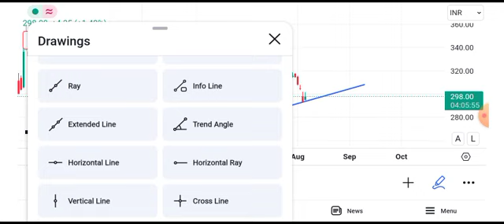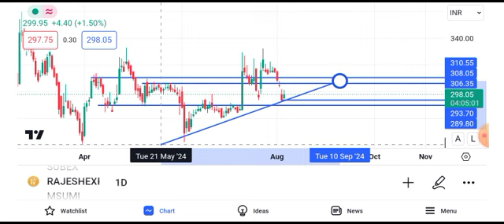rajesh exports share latest news || rajesh exports share latest news today